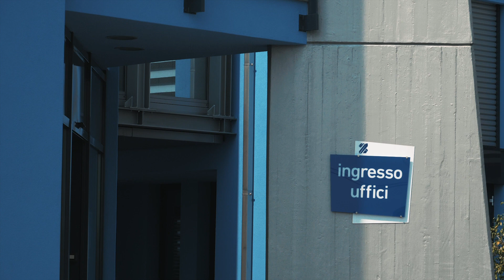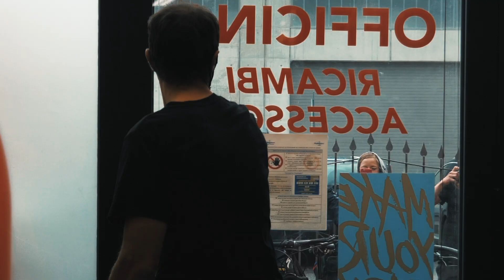Trans Varaita 2020 - Valle Varaita Enduro Race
It's a fun challenge not just a race!
🇮🇹 La Trans Varaita 2020 si farà come da calendario dal 20 al 23 agosto!
A fare da cornice all'evento la nostra meravigliosa Valle Varaita con il Monviso sempre in vista.
Con questo Video Promo cerchiamo di stuzzicare un po' la curiosità facendovi scorgere alcuni angoli, ma per vederla davvero dovete iscrivervi!!
Garantiamo trail stupendi, divertimento, buon cibo e ottima birra!
In valle è tutto pronto! Aspettiamo solo te!!

🇬🇧 Trans Varaita 2020 will be done as scheduled from 20 to 23 august!
To frame the event our wonderful Varaita Valley with Monviso always in sight.
With this Promo Video we try to tease a little curiosity by making you see some corners, but to really see he valley you have to sign up !!
We guarantee wonderful trails, fun, good food and excellent beer!
Everything is ready in the valley! We are just waiting for you !!